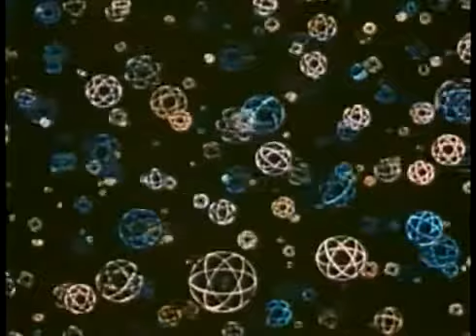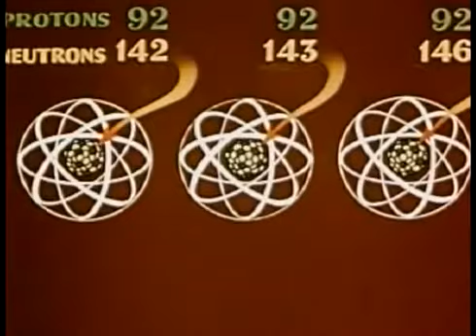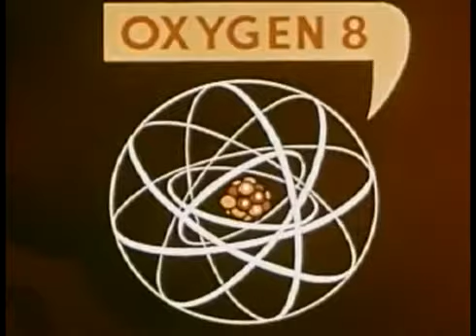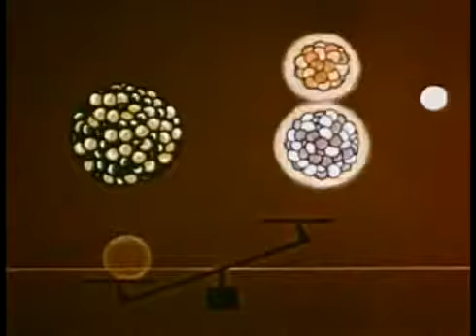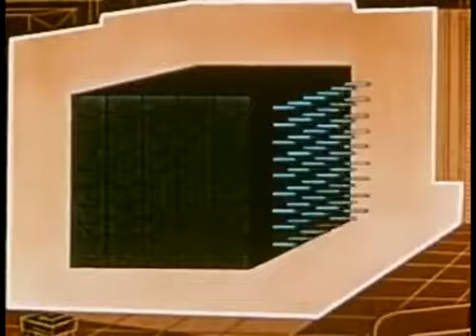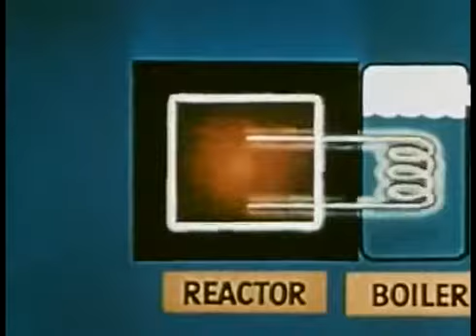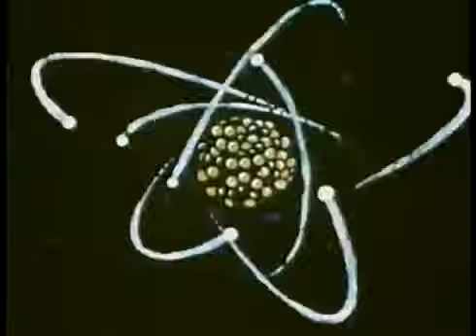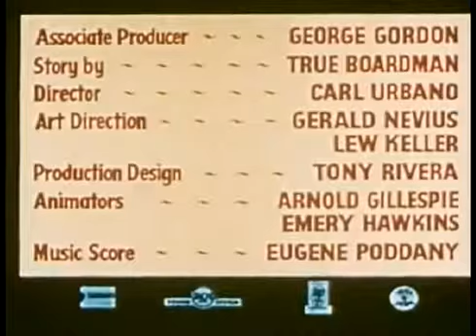Atomic Energy_ How Energy Is Released, Byproducts of Nuclear Fission Physics Animated Film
Atomic Energy_ How Energy Is Released, Byproducts of Nuclear Fission - Physics Animated Film (1953)

Nuclear fission Atomic energy Animated and explanation with 3d program. In nuclear physics and nuclear chemistry, nuclear fission is either a nuclear reaction or a radioactive decay process.

Popular Videos - Nuclear fission vesves Animation.